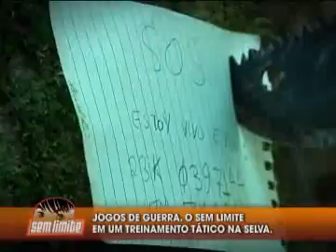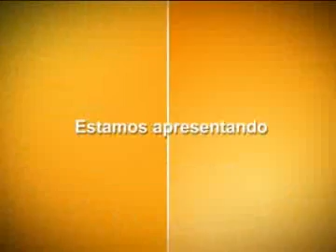Sem Limite - 25/09/2010 - Parte 01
Treinamento tático - Sobrevivência na Selva.